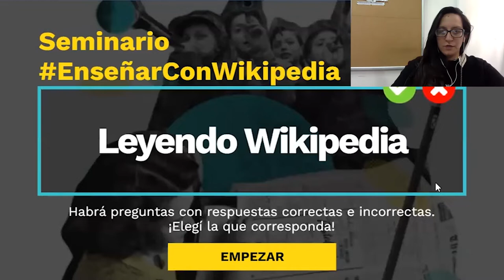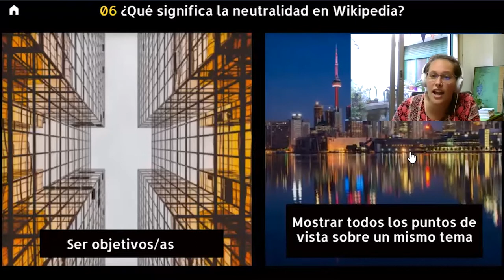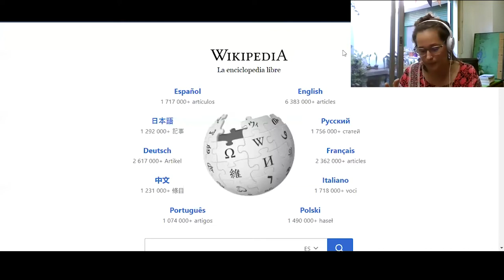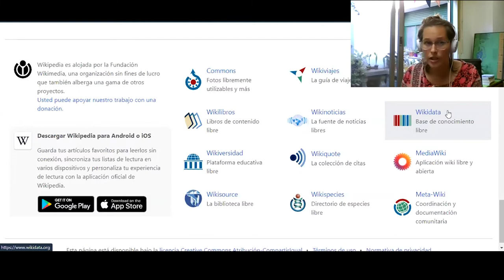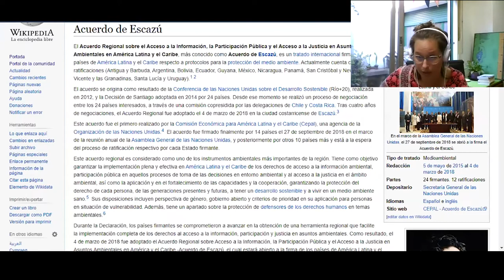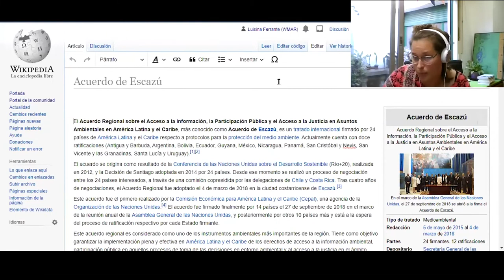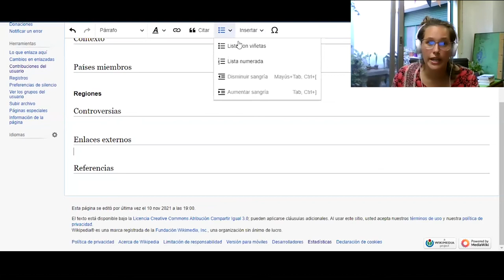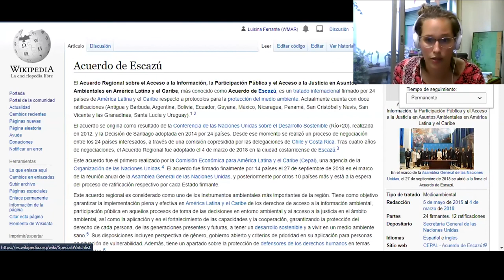Clase 2| Curso Habilidades del siglo XXI en acción: Ciudadanía digital y proyectos Wikimedia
Clase 2| Curso Habilidades del siglo XXI en acción: Ciudadanía digital y proyectos Wikimedia| Wikipedia como herramienta de búsqueda y escritura crítica
Docentes: Luisina Ferrante y Cecilia Vázquez.